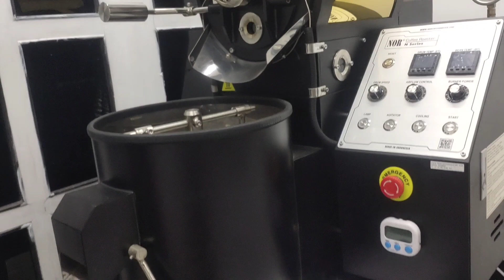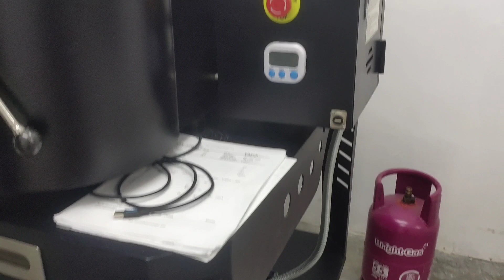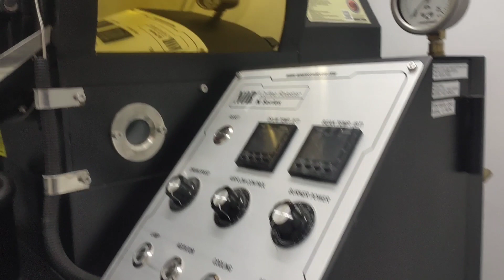Ngopi Ngopi Ngobrol Santai Tentang Kopi & Pahami Filosofi Kopi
Gerilya Malam mampir di Rumah Produksi dan Pengelohan Biji kopi Sulawesi yang di kelola anak muda yang sudah mahir me Roasting kopi